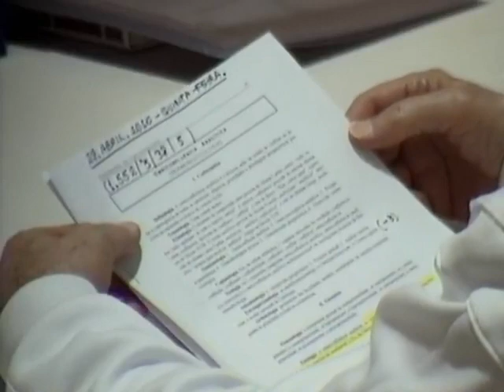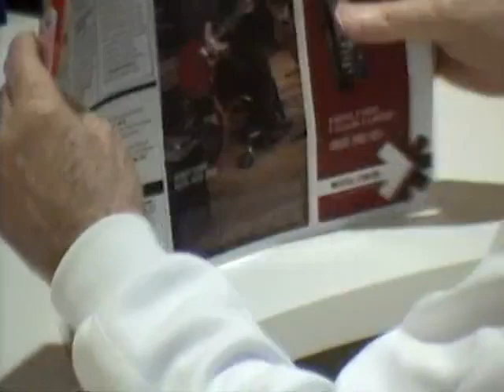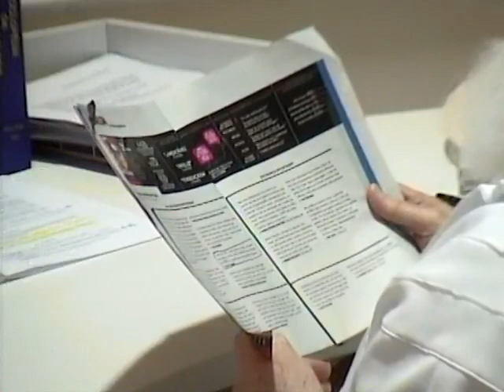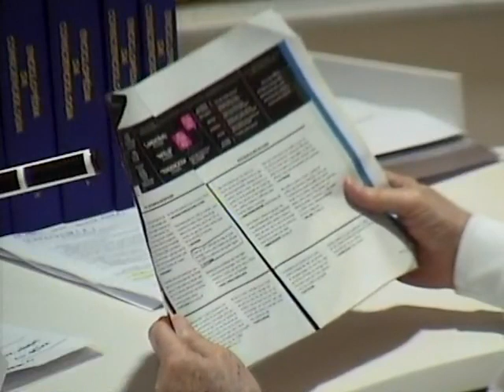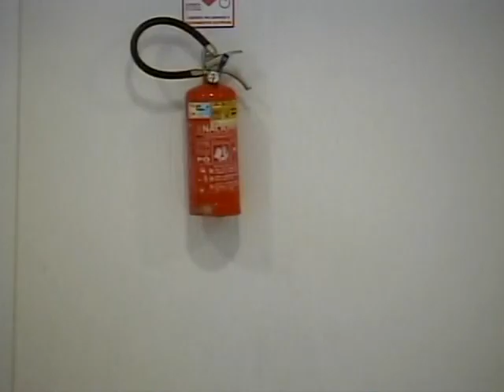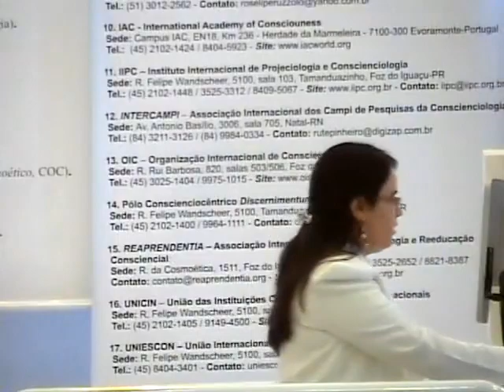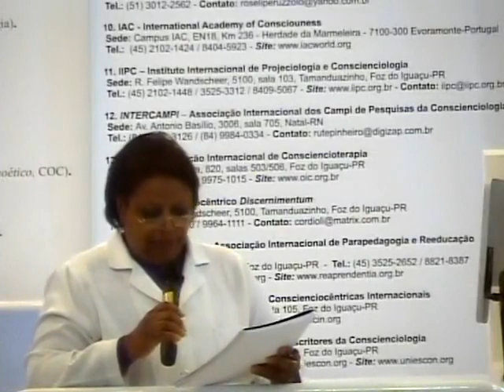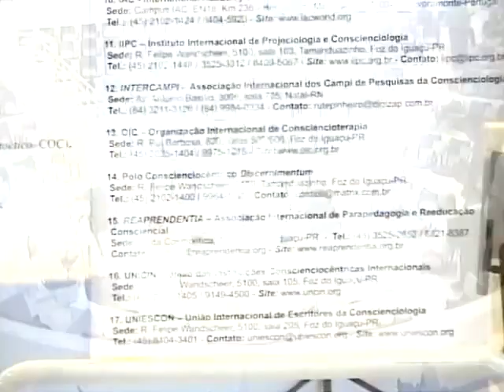Tertúlia 1552 - Omniconfluência analítica (Hermeneuticologia) | Conscienciologia - Waldo Vieira